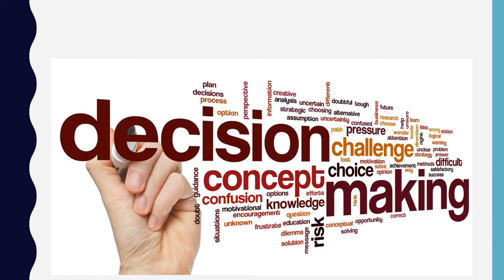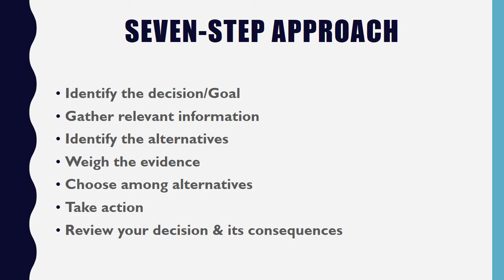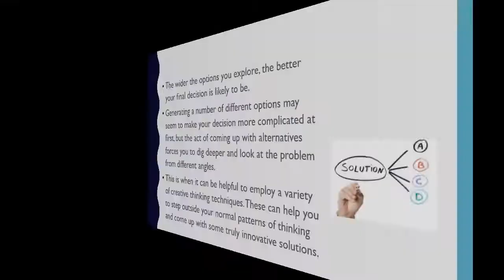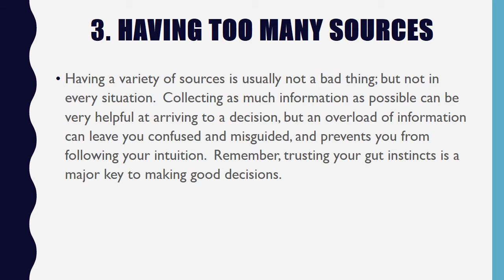How to take a Tough Decision in Tough Situation Decision Making Skills || Prem Psychology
In psychology, decision-making is regarded as the cognitive process resulting in the selection of a belief or a course of action among several alternative possibilities. Every decision-making process produces a final choice, which may or may not prompt action. Decision-making is the process of identifying and choosing alternatives based on the values, preferences and beliefs of the decision-maker.

We UPH bringing you to identify your own inner potential

Next week we will be with How to Impress Girls video on 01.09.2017..